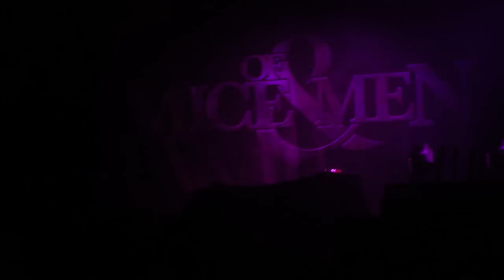Of Mice & Men - OG Loko (Live NYC)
Of Mice & Men performing OG Loko at Best Buy Theater in NYC on March 26th, 2013